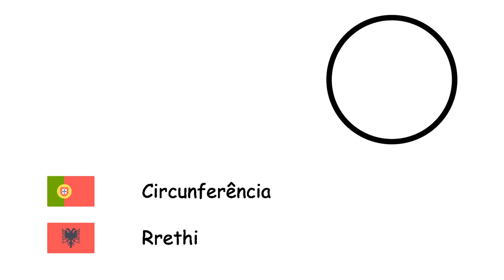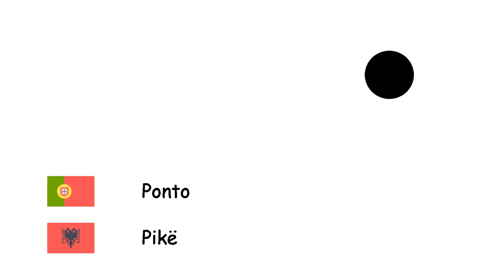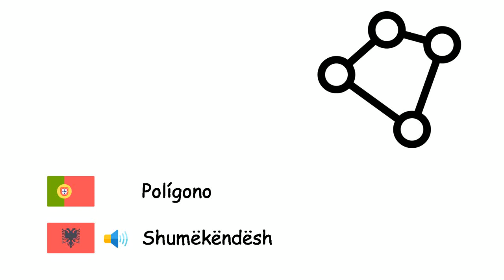Geometria (Língua albanesa) (pt-sq)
Fone TV
pt-sq-10
Gjeometria (Gjuha shqipe)
Circunferência - Rrethi
Retângulo - Drejtkëndësh
Quadrado - Katrori
Pirâmide - Piramida
Triângulo - Trekëndëshi
Cilindro - Cilindri
Pentágono - Pentagoni
Paralelogramo - Paralelogrami
Ângulo - Këndi
Cubo - Kub
Prisma - Prizma
Raio - Rrezja
Diâmetro - Diametri
Reta - Drejtëza
Ponto - Pikë
Esfera - Sfera
Área - Sipërfaqja
Pi - Numri pi
Volume - Vëllimi
Curva - Lakorja
Simetria - Simetria
Polígono - Shumëkëndësh